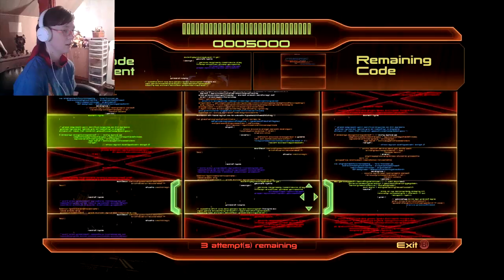Fighting My Way to Mordin | Mass Effect 2 # 7